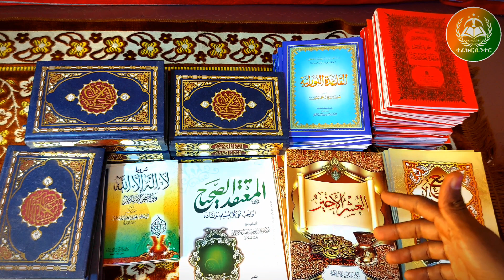🛑 ደስ የሚል ዜና | ጀግና አህቶች | ረመዷን 27 ላይ የተከፋፈለ ነው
🛑 አሰላሙ ዓለይኩም ወራህመቱላሂ ወበረካትሁ
ይህ የተፈኩር ሴንተር ዩቲዩብ ቻናል ሲሆን ላይክ ሼር ሰብስክራይብ በማድረግ እናጠናክር!

ጥያቄ፦ "ተፈኩር" ማለት ምን ማለት ነው?
መልስ፦ "ተፈኩር" ማለት ማስተንተን ማለት ሲሆን ይህም የተወሰደ ከሱረቱ አሊ-ዒምራን፡191 ነው እንዲህም ይላል፦

الَّذِينَ يَذْكُرُونَ اللَّهَ قِيَامًا وَقُعُودًا وَعَلَىٰ جُنُوبِهِمْ وَيَتَفَكَّرُونَ فِي خَلْقِ السَّمَاوَاتِ وَالْأَرْضِ رَبَّنَا مَا خَلَقْتَ هَٰذَا بَاطِلًا سُبْحَانَكَ فَقِنَا عَذَابَ النَّارِ

(እነርሱም) እነዚያ ቆመው፣ ተቀምጠውም፣ በጎኖቻቸው ተጋድመውም አላህን የሚያወሱ በሰማያትና በምድር አፈጣጠርም የሚያስተነትኑ፡- «ጌታችን ሆይ! ይኸን በከንቱ አልፈጠርከውም፤ ጥራት ይገባህ፤ ከእሳትም ቅጣት ጠብቀን» የሚሉ ናቸው፡፡

\\ Tag //